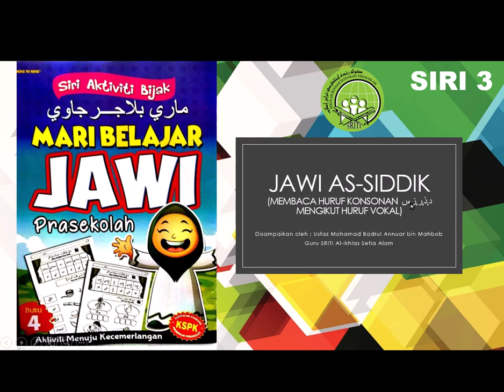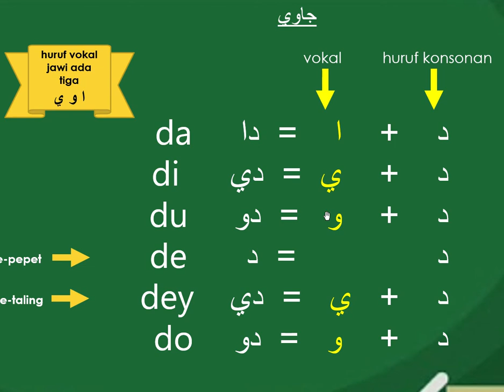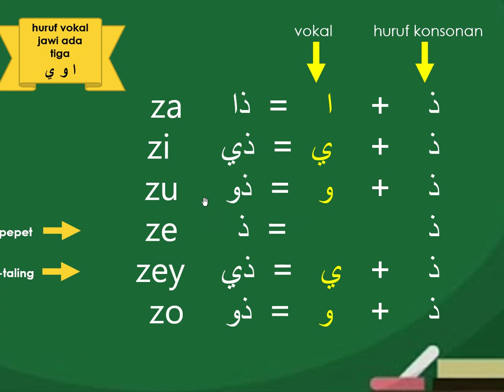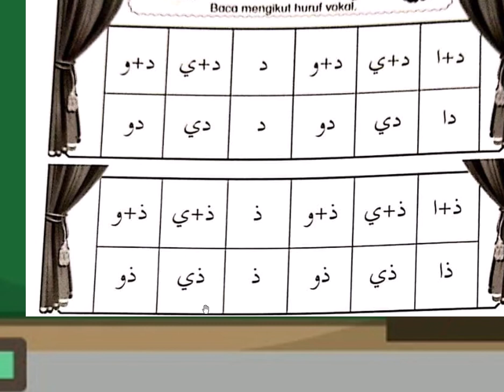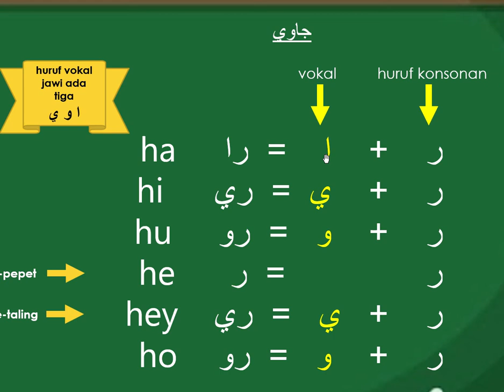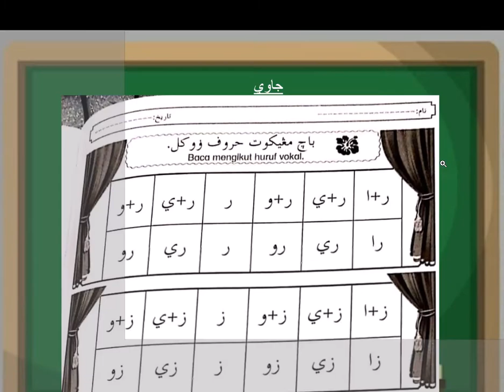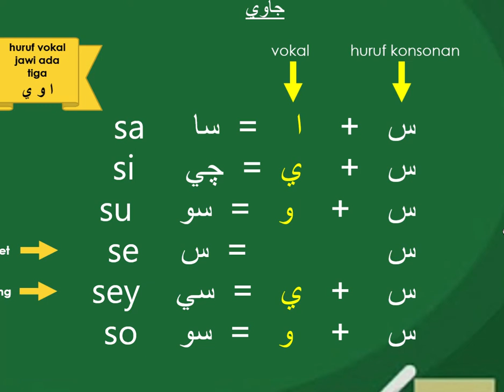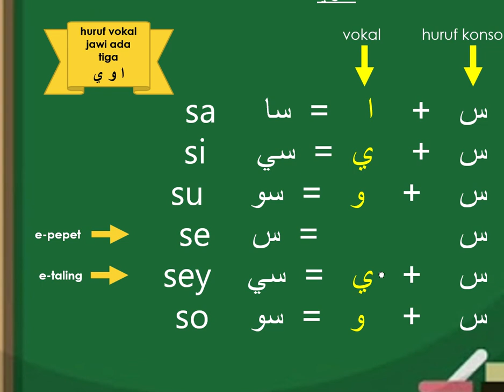AS-SIDDIQ | JAWI | MEMBACA HURUF KONSONAN د,ذ,ر,ز,س MENGIKUT HURUF VOKAL | SIRI 3